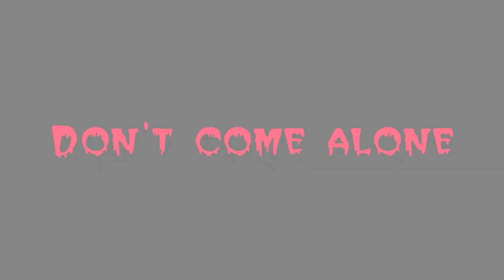Trailer for April 4th, 2019, "Mary Shelley's Frankenstein Re-animated" at USC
In celebration of the 200th anniversary of Mary Shelley’s immortal gothic horror novel and feminist text, Alumni Park in front of USC's Doheny Memorial Library comes alive with a multimedia interactive and live performance extravaganza. At sundown, the music starts and an immersive exploration of spine-tingling sights, sounds, and smells begins! Digital projection mapping transforms the library’s exterior into a vibrant, electronic palette for retelling the original story of Frankenstein. Under the direction of digital artists Akiko Yamashita, Yo-Yo Lin, and numerous USC faculty, dozens of USC students working in animation, interactive media, music, theatre, dance, art and design, and architecture have reanimated Mary Shelley’s enduring classic in stunning fashion. The event will alter your mind about our traditional notions of life, death, and monsters.

Trailer edited by Bill Russell, USC School of Cinematic Arts